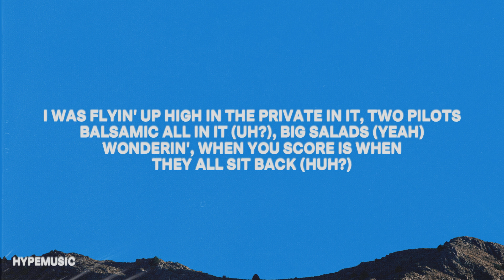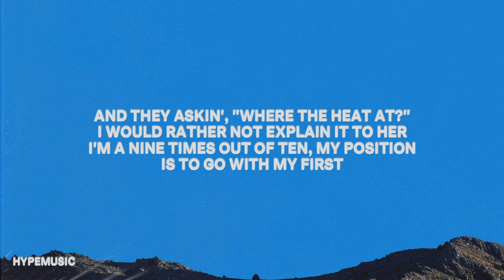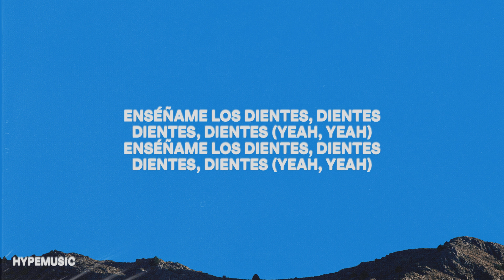J Balvin, Usher, DJ Khaled - Dientes (Letra/Lyrics)